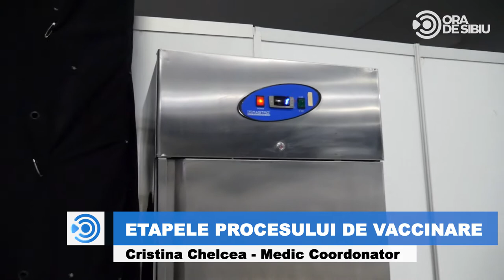Vaccinare Sibiu A doua zi